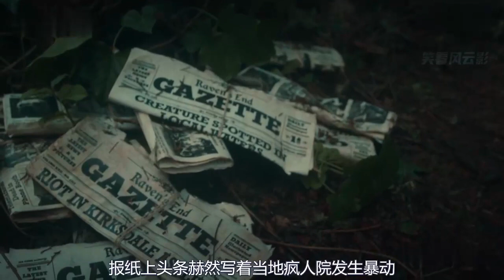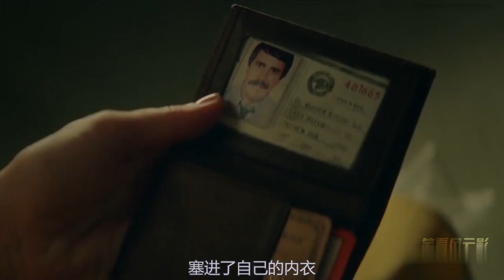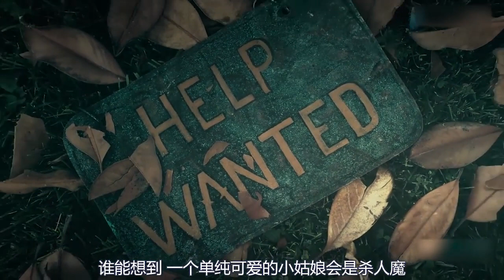渣男“做爱”不带套，被巫师诅咒，自己怀孕爆体而亡